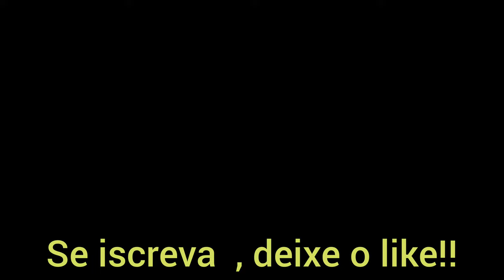fazendo café no caminhão!☕️🚛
hoje foi dia de por a cozinha em ação ! cafezinho pra começar bem o dia!